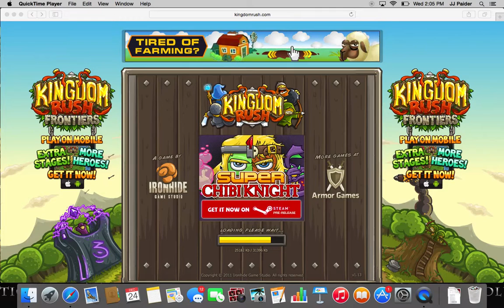Kingdom Rush Ep.2